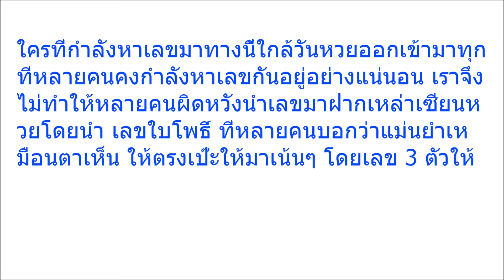“เลขเด็ด ใบโพธิ์” งวดวันที่ 01 มิ ย 61